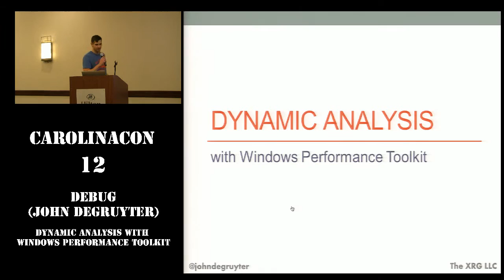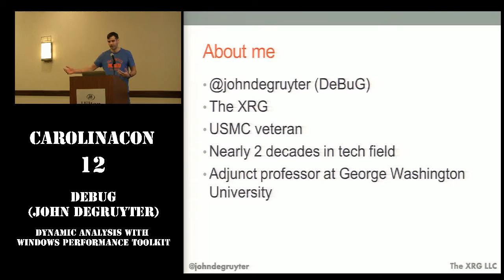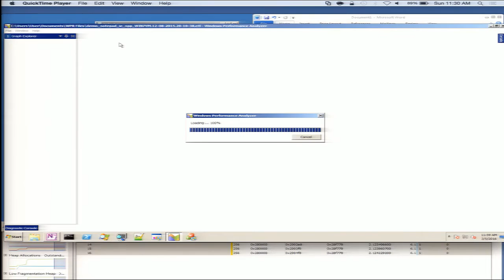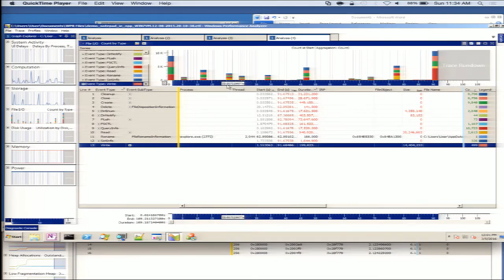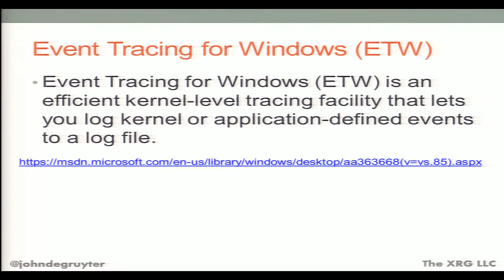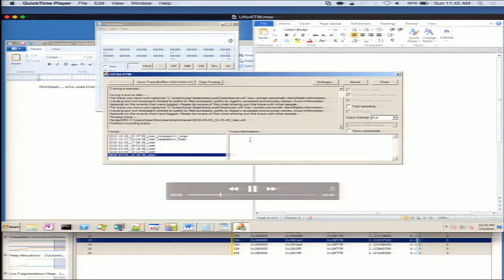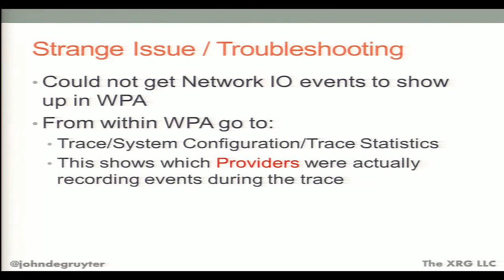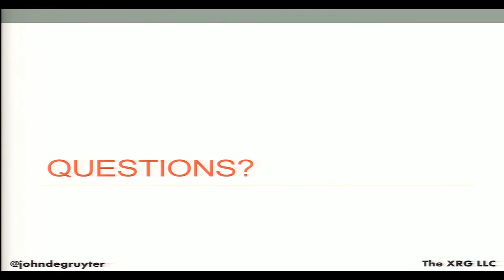Dynamic Analysis with Windows Performance Toolkit - DeBuG (John deGruyter)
In this talk we will be looking at some practical ways to use the Windows Performance Toolkit. Not many people know about this little gem. It's kind of like procmon on steroids. This talk is for security researchers, malware analysts, system administrators, and the rest of us who want to know more about what goes on under the hood.